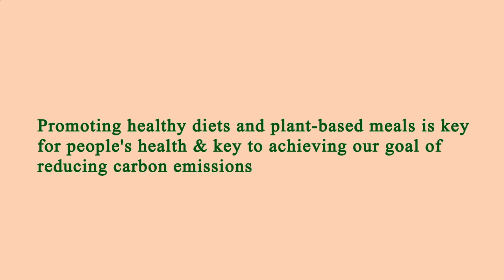Restaurants Are Near Me Manhattan 10013 NY, New York County, New York, United States